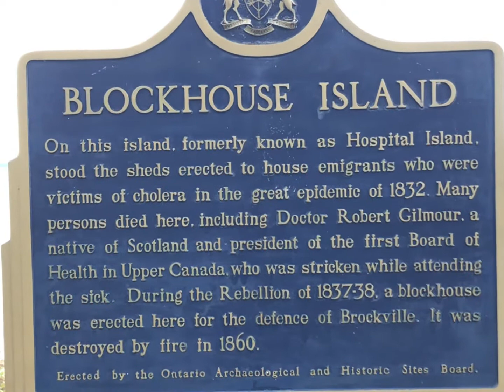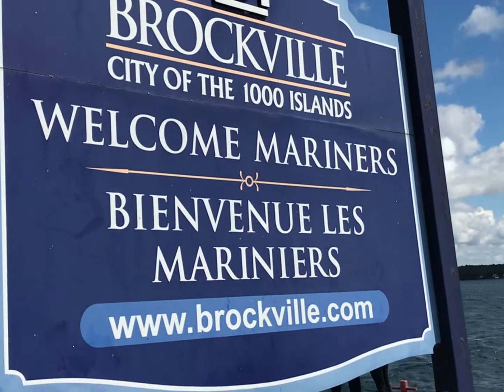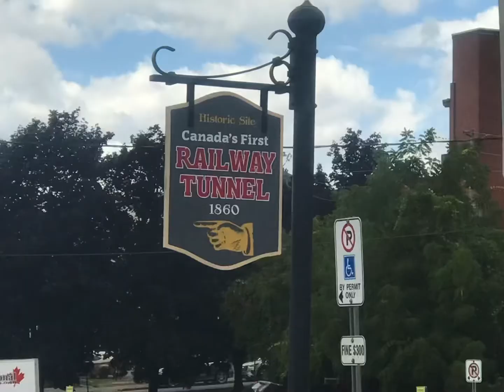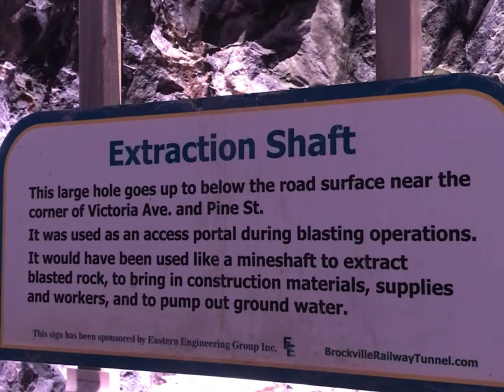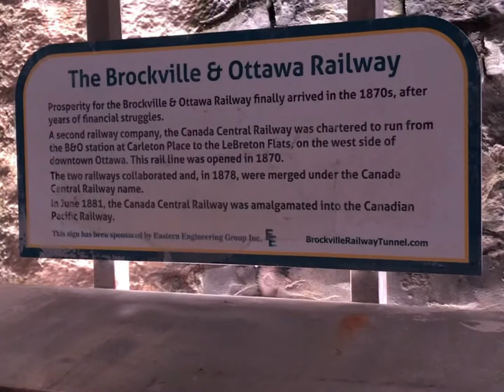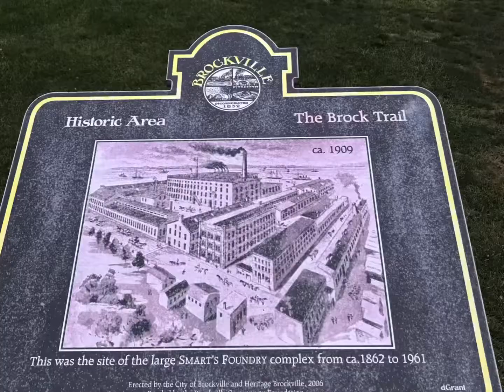Brockville Ontario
Noah’s day out